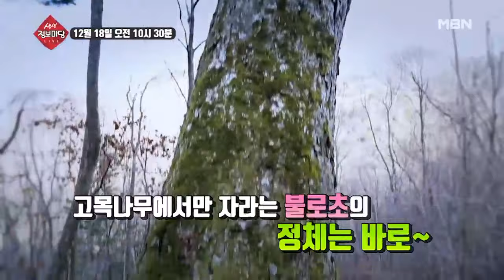생생 정보마당 536회 - 실속 있는 수요일